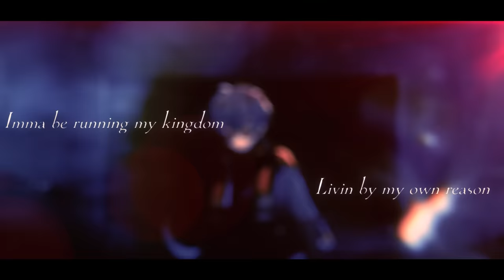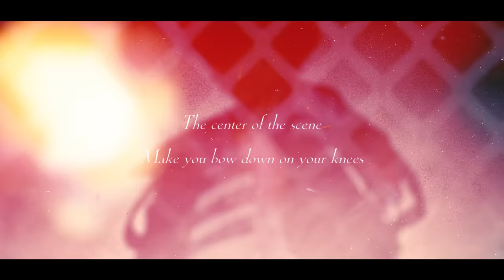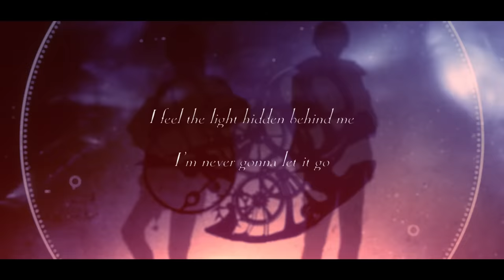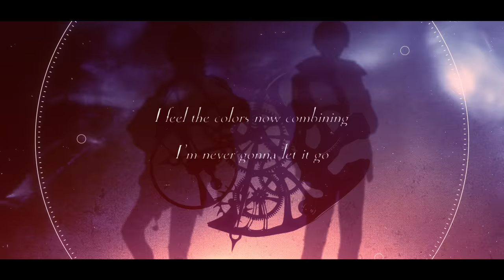Noctyx - Stuck In The Abyss (Official Music Video) | NIJISANJI EN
26 -27 February 2022 - VTuber group 'Noctyx' Debut from NIJISANJI EN !!

Group of people who travel to our present so they can walk a different path. Will they find the answers they’ve been searching for? Is the past a lost paradise or just another nightmare?

Five men with different stories travel through time in search of something: a way to redeem themselves, a way to reclaim their past for another shot at a brighter future.

◆Credits
Vocal: Noctyx
Lyrics：MATZ, BBY NABE
Produced by MATZ

◆Noctyx Profile
Sonny Brisko - サニー・ブリスコー

◆Lyrics
Stuck In The Abyss

Movin so silent and deadly
preyin on ya
Hidden from light so you can’t see
my 姿
Tick on the clock yeah it tells me
its time to hunt
So Imma be free without care in mind cuz I’m livin the life that I want

Imma be running my kingdom
Livin by my own reason
Stuck in the dark but I gotta heart even when Imma be freezin
Searchin for what I can’t see
暗闇に溶け込み　ya
I never stop stop
Hop in the booth and its hot hot yeah

The story will all unfold
Nothing will be untold
The silence will speak on its own
Its own

But for now I’m running on my own road
立ち止まらずに進もう
Countin down, hit zero and then I go

I’m stuck in the abyss
Like a never ending pit
壁をぶち壊せ
Cuz I’m stuck in the abyss

I'm stuck but I'm still
glidin through the air like a crow
Never thought ill
make it out of here but here I go
I'm stuck in here

The day is night
真っ暗な世界
But nothings scary here its just the way I like
The darkness in my soul, the darkness in my eyes
I turn it into energy and fuel my mind
I’m locked in
No stoppin
I’m feelin like I’m sitting in the cockpit
I’m lost in
My thoughts and
I’m spittin and releasing all my toxins
The center of the scene
Make you bow down on your knees
俺は唯一無二
何も怖くない
Let’s go

In the cold
Don’t feel it anymore
Cuz I know
There’s light waiting at the door

I’m stuck but I’m still headin for the light I’ll never fold
And now I feel invincible and take over the world

ついて来いよ

I feel the light hidden behind me
I’m never gonna let it go

I feel the colors now combining

So in the end we’ll find our home
And what we were destined for

Goodbye my friend, the light has come